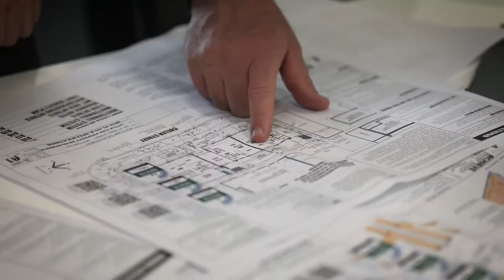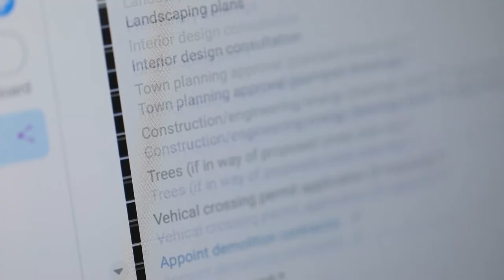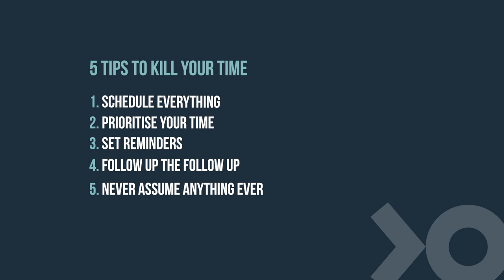First Time Property Developer - 5 Tips to Kill Your Time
Kill your time as a first time property developer with these 5 practical tips. When starting out your journey as a residential property developer there is nothing more important than time. Check it out :)

(00:00) - Introduction
(00:46) - Time management as a property developer.
(01:13) - Poor time management effect.
(01:47) - The importance of scheduling as a property developer.
(02:18) - Prioritising your time as a property developer.
(03:03) - Setting reminders as a property developer.
(03:43) - Following up as a property developer.
(04:29) - Never assume anything.
(05:33) - Wrapping up.